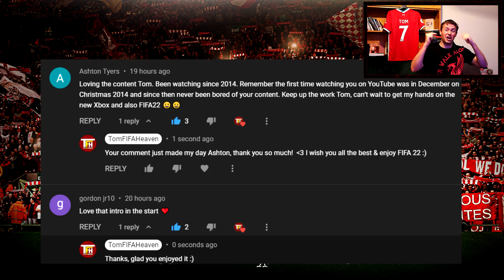FIFA 22 Liverpool Career Mode #5 | BELLINGHAM 1ST GOAL FOR LIVERPOOL!! | MAN CITY HUGE GAME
►Bellingham 1st goal in the FIFA 22 Liverpool Career Mode!